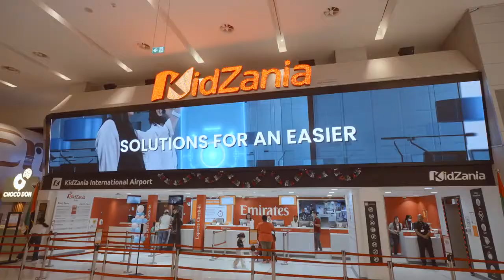ONPASSIVE Ecosystem TheFutureOfInternet is here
Please register now for your free O-Mail, O-Net, O-Trim (Trimmed your URL and track it).  All you need to succeed is in our ecosystem.

ONPASSIVE is an AI Technology Company that builds fully autonomous SaaS products using the latest AI software technologies for our global customer base. ONPASSIVE will accelerate innovation and transform businesses from strategy to designing, implementation, and management. ONPASSIVE AI company brings a competitive advantage, innovation, and fresh perspectives to business and technology challenges.

Take a look at our Artificial Intelligence Products with groundbreaking Machine Learning Technology we offer.